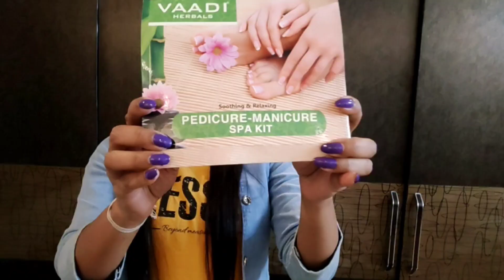How to brighten hands and Feet at home || One day Challenge ||Remove tan from Hands and Legs at home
Vaadi Herbals Soothing And Refreshing Pedicure Manicure Spa Kit, 135g